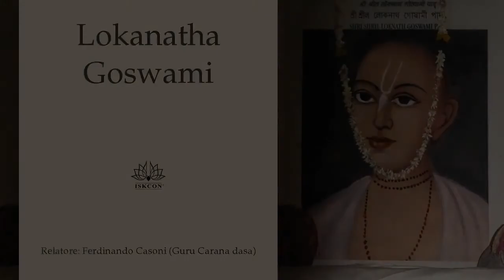Lokanatha Goswami - aneddoti sulla sua vita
Relatore: Ferdinando Casoni (Guru Carana dasa)

Tutte le domeniche dell'anno, a partire dalle ore 17:00, la comunità Hare Krishna di Albettone apre le porte ai visitatori con una gioiosa festa che prevede incontri culturali che affrontano tematiche di attualità tenendo presente i millenari insegnamenti della cultura dei Veda, i più antichi testi sapienziali conosciuti dal genere umano.
In un'atmosfera intrisa di cordialità e devozione, gli ospiti possono apprendere gli insegnamenti del bhakti-yoga che include lo studio della filosofia e della spiritualità dell'India classica, la meditazione, la musica sacra e l'arte della cucina vegetariana.
Ogni serata si conclude con l'offerta di gustose preparazioni vegetariane!
L'ingresso è libero. Per informazioni visitate il nostro sito